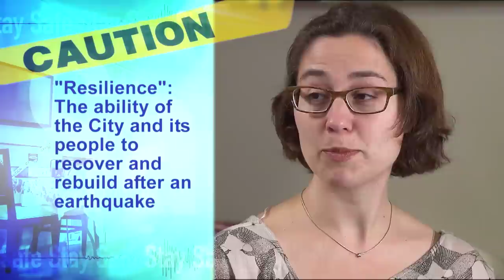Stay Safe 1: Shelter in Place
A short conversation about the importance of San Franciscans ability to stay safe in their homes after an earthquake during repairs and how this can contribute to the resiliency and speedy re-building of San Francisco. This is episode 1 of 10 episodes which illustrate easy steps to take before an earthquake to stay safe in your home after a major earthquake.